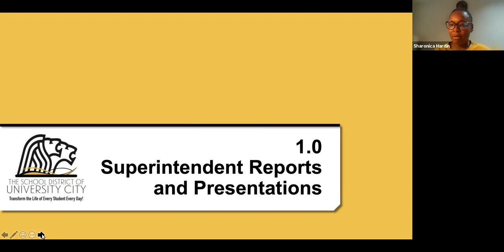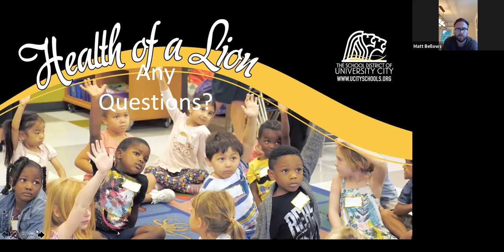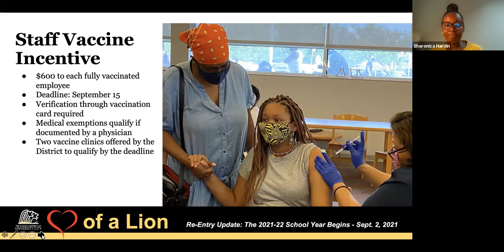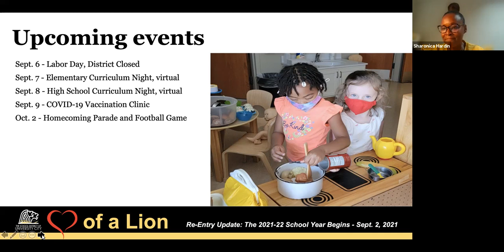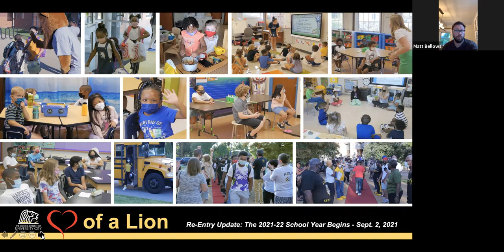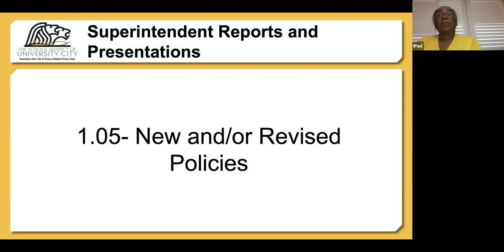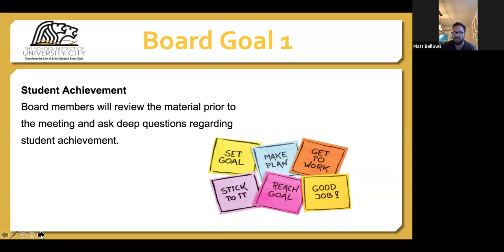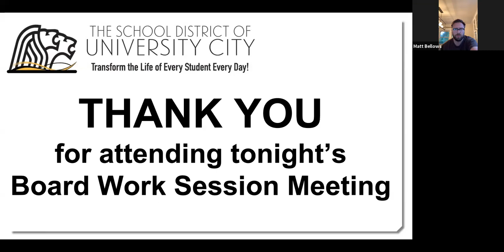Board of Education Work Session: Sept. 2, 2021